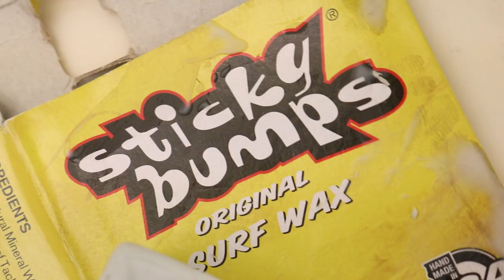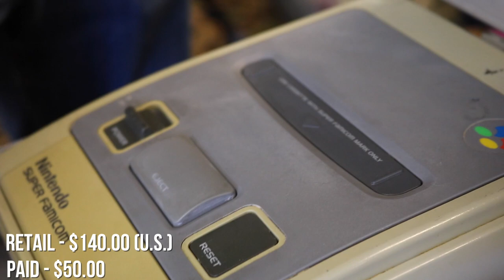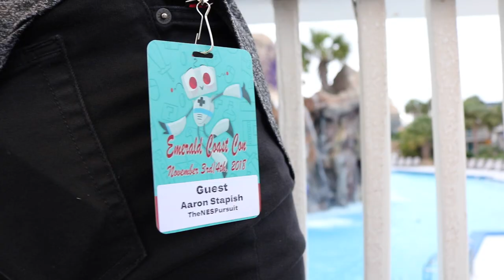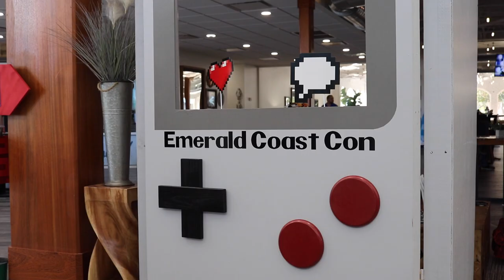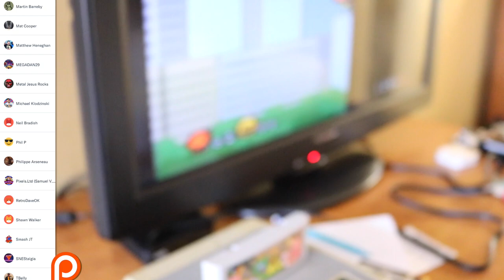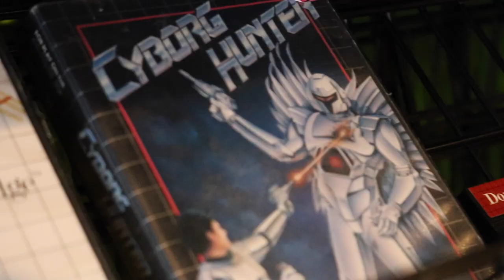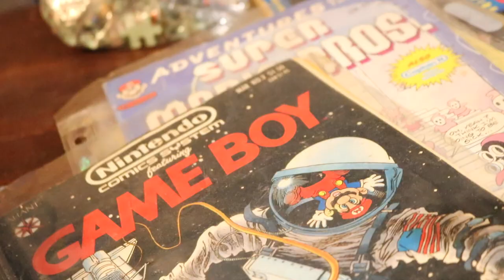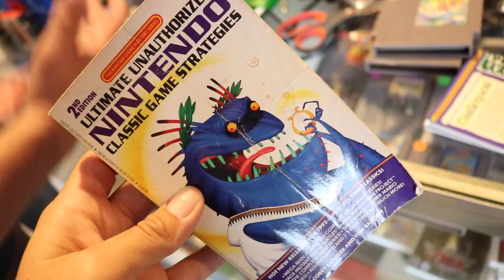TheNesPursuit - Beyond UNCOMMON - Ft. Shady Jay from The Game Chasers - Episode 93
In this crossover episode of TheNesPursuit
Riff and NesComplex have landed in the land of gators in pursuit of games. The boys discover new treasures as they come face to face with the wonderful world of Japanese games. Things get shady when Jay from The Game Chasers join the pursuit. How well do Florida gamers know their video games? A new breed of a game hunting crew dives into some of the most radical junk on the Emerald Coast. Grab a Pina Colada, and get ready for pant comparisons, a relaxing Complex, purple hair, and some fantastic foreign finds.